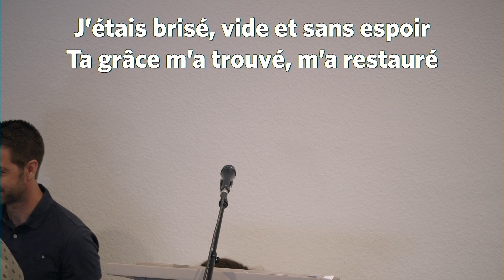Témoignage de Apolline